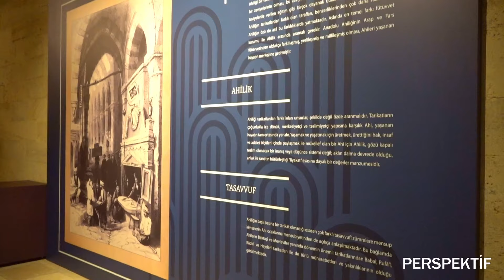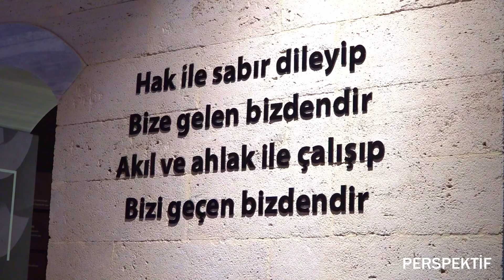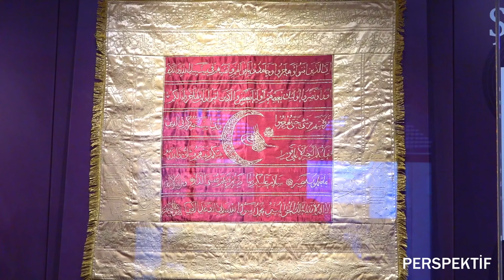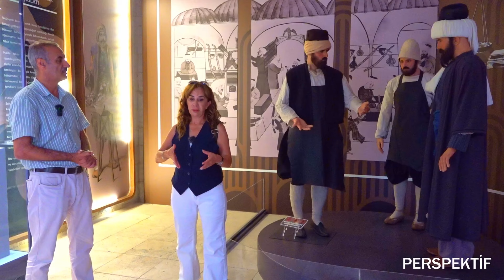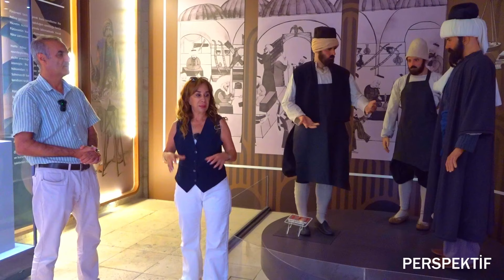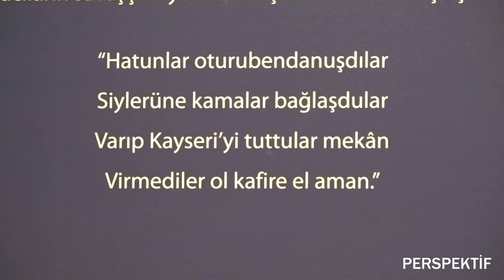Kırşehir | Ahilik Müzesi | Nil Sezer ile Perspektif Özel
"'Nil Sezer ile Perspektif' programının bu bölümünde, Kırşehir Ahilik Müzesi'nin zengin tarihini ve kültürel mirasını keşfediyoruz. Anadolu'da esnaflık, zanaatkârlık ve toplumsal yaşam üzerinde derin izler bırakan Ahilik teşkilatının büyüleyici hikayelerini öğrenin. Ahilik mirasına ve bu bölgenin şekillenmesinde oynadığı role yakından bakın. Kırşehir'in kültürel geçmişine doğru bu aydınlatıcı yolculuğu kaçırmayın!"